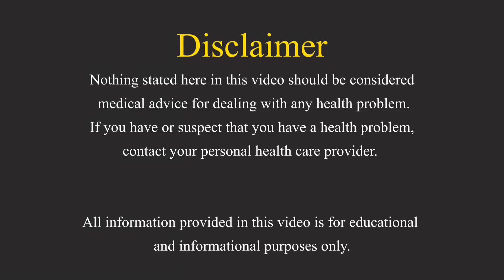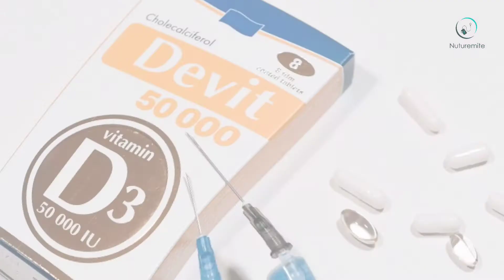What are the best testosterone boosting supplements? || Side Effects, Effects And Usage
Testosterone refers to the hormone responsible for the development of male sexual characteristics. Being a type of androgen it regulates fertility. It also controls muscle mass, fat distribution, and red blood cell production. Primarily, its production lies on the testicles in the cells called the Leydig cells. Without adequate amounts of this substance, conditions like hypogonadism or infertility could arise in men. Females also produce small amounts of testosterone.

It contributes to sex drive, bone density, and muscle strength in women. However, excess testosterone causes women to experience male pattern baldness and infertility. The pituitary gland controls these levels.

nature’s velvet Tribulus Extract 500 mg,testosterone booster, 60 Veg Capsules

nature’s velvet Kapikachu Extract 500 mg, 60 Veggie Capsules